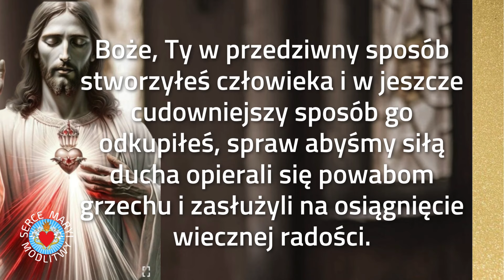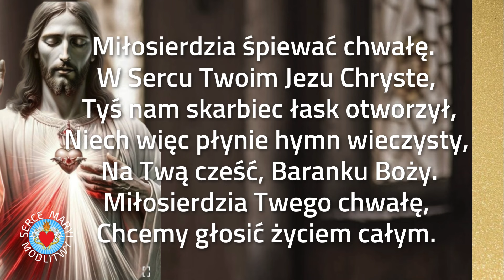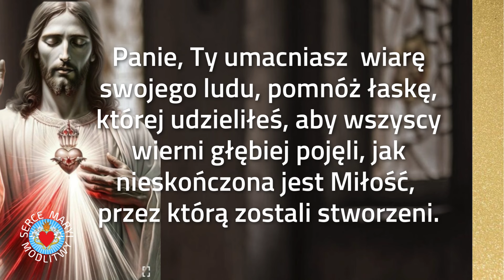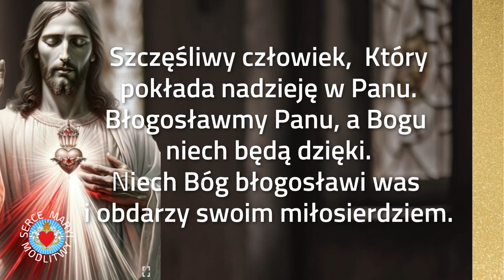MODLITWA WIECZORNA KOMPLETA W MIŁOSIERDZIU BOŻYM ⭐️ ZAUFAJ BOGU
MODLITWA WIECZORNA W MIŁOSIERDZIU BOŻYM
Dołącz do Nas  🔔 S U B S K R Y B U J  🔔
*POTĘŻNE MODLITWY O CUD, SIŁĘ I WIARĘ*